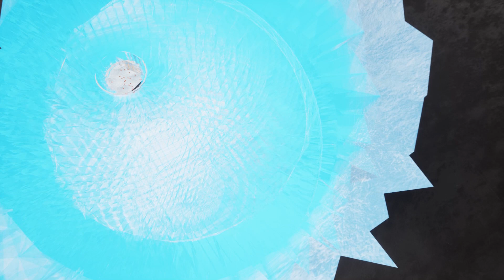Mio Hanaoka - Onirisme Collectif - Senses (cinematic)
Onirisme Collectif (Senses)

Une exposition personnelle de Mio Hanaoka

"L’intérieur d’un rêve, comme l’essence de tout un monde, se laisse appréhender le long de chemins agencés collectivement. A l’image de la plastique mouvante du rêve, il y a quelque chose de fondamentalement polymorphe dans le processus créatif initié par Mio Hanaoka. En tant que lieu d’exposition, le Virtual Dream Center lui permet d’exprimer pleinement sa forme expérimentale et collaborative. (...) De l’architecture bâtie mais non-achevée, issue d’un workshop de deux jours sur la réalité virtuelle mené par Dixie Lab, aux paysages sonores de Liana Luna, l’œuvre de Mio Hanaoka se structure, afin que nous puissions en appréhender la durée."
(extrait du communiqué de presse "Centre virtuel de rêve collectif", par Alexandre Taalba)